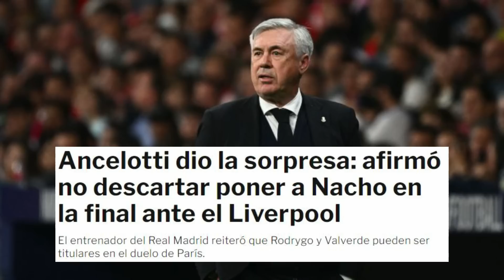¡BOMBAZO INESPERADO! ¡NADIE SE LO ESPERABA DE ANCELOTTI!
El técnico del Real Madrid, Carlo Ancelotti, se sometió a la rueda de prensa más corta de su vida como técnico blanco. Apenas tres preguntas recibió el italiano tras el 1-1 ante el Cádiz.

A Ancelotti se le preguntó por algunas dudas que puede tener pensando en esa alineación que tendrá que hacer ante el Liverpool. Dejó a Nacho con opciones, pero también a Rodrygo y a Valverde, juntos desde el inicio, aunque ahí no quiso dar muchas pistas. En relación al partido de Cádiz, en la entrevista personalizada, aseguró que fue un choque "competido": “No hemos tenido la concentración y la motivación que tuvieron ellos, pero fue un partido muy competido”.

Nacho, ¿con opciones de ser titular en París?

“Cuando tienes a Nacho siempre tienes dudas. No sólo 11 pueden jugar en el Madrid. En cada partido se tienen dudas con las alineaciones”.

Valverde y Rodrygo, ¿titulares ante el Liverpool?

“Puede ser, sí. Puede ser que sí o puede ser que no. Los dos van a jugar”.

Valverde

“Tiene que aprovechar el tiro que tiene. Los últimos partidos lo ha hecho mucho más, no lo había hecho tanto antes pero es algo bueno tanto para él como para nosotros”.